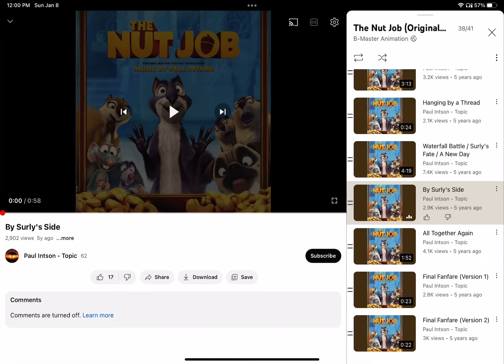Life of the Samins/ a suite